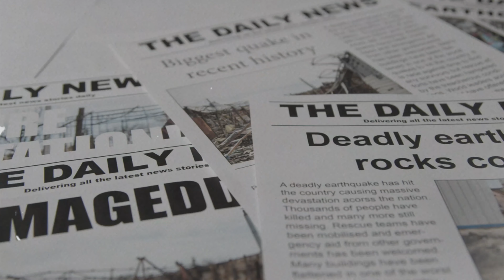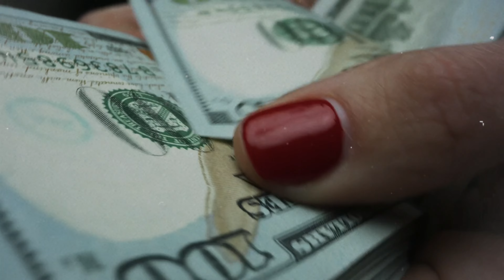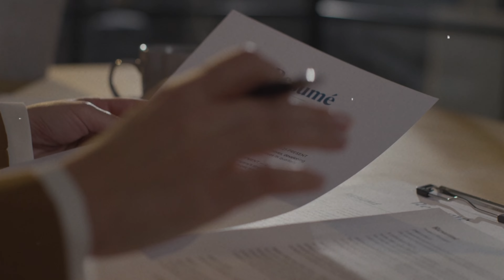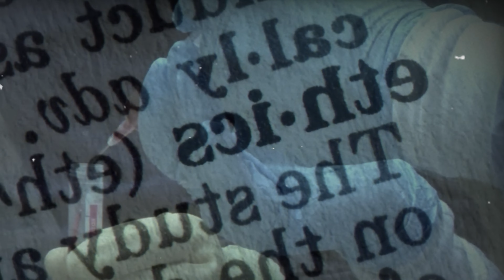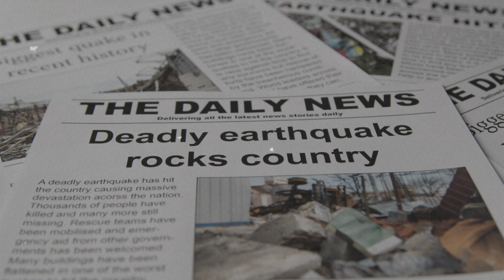She remained unidentified for 7 years until the killer drunkenly confessed to the victim's daughter.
This horrific event took place in 2002 in Taiwan when a local resident accidentally discovered a burnt body hidden in the weeds. The police launched an investigation and everyone was shocked by what the poor victim had to go through before she died.

Together we can uncover the most exciting crime stories and mysterious incidents. 💓💓💓